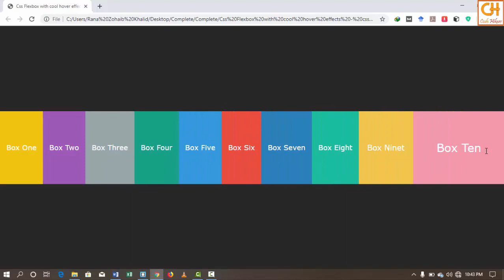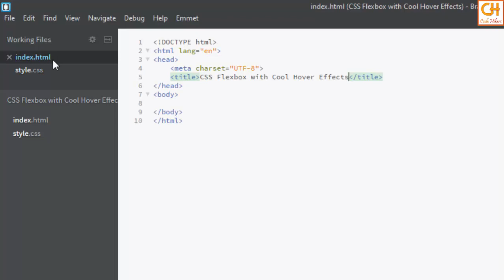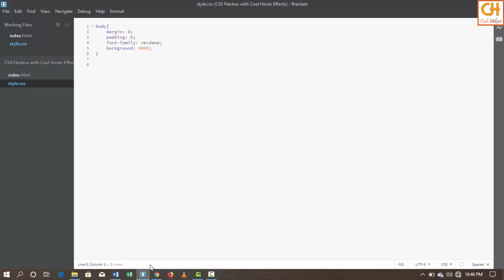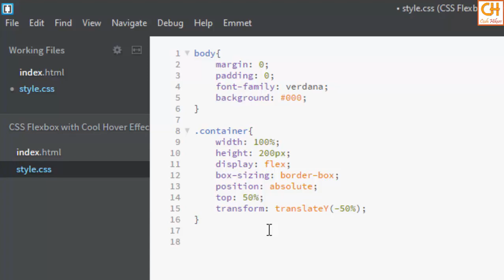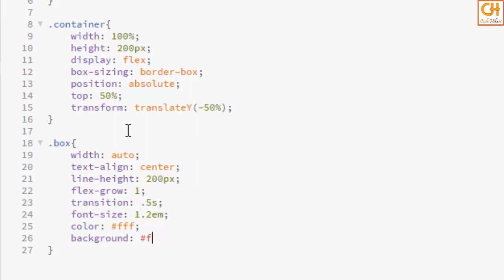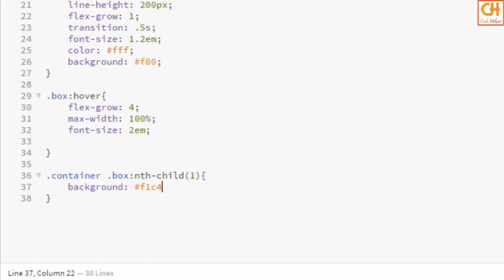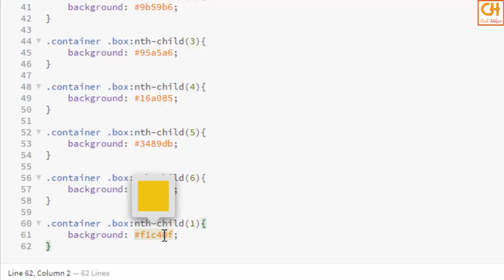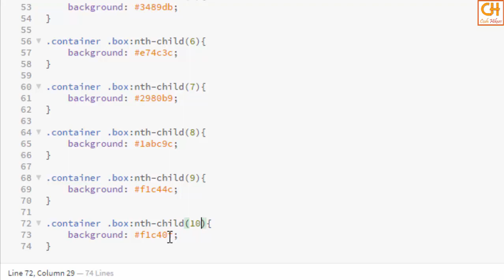Css Flexbox with Cool Hover Effects - CSS3 Hover Effect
In this video, I made a Flexbox Using CSS3 With Cool Hover Effects Using HTML5 And CSS3.